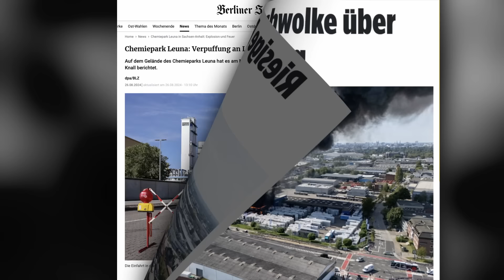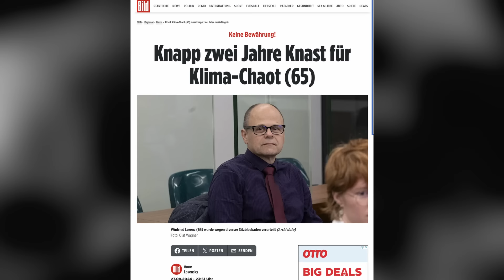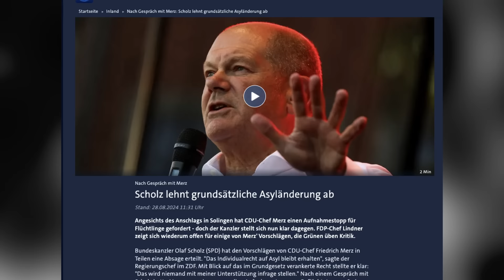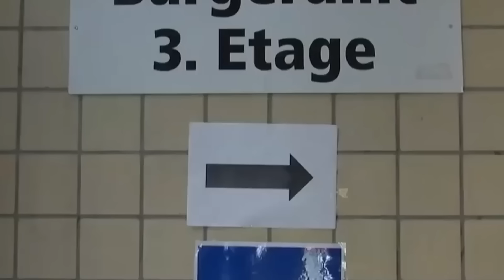Нападение в Германии. Пожар в Гамбурге. Новая волна украинцев в Германию. Новости сегодня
Новости Германии сегодня:

1. В ГЕРМАНИИ ПРОИЗОШЛО. ПОЖАР В ГАМБУРГЕ
2. ВЗРЫВ И ПОЖАР В ГЕРМАНИИ. ВЗРЫВ И ПОЖАР НА ХИМ ЗАВОДЕ
3. ГЕРМАНИЯ НАКАЗАЛА АКТИВИСТА. СРОК ЗА БЛОКИРОВАНИЕ ДОРОГ
4. НОВОЕ НАПАДЕНИЕ С НОЖОМ В ГЕРМАНИИ. ТРАГЕДИЯ В ГЕРМАНИИ
5. ГЕРМАНИЯ УДИВЛЯЕТ И ШОКИРУЕТ. ПОДОЗРЕВАЕМОМУ В НАПАДЕНИИ В ЗОЛИНГЕНЕ НЕ  ДЕПОРТИРОВАЛИ И ПЛАТИЛИ ГОС. ПОСОБИЕ
6. СКАНДАЛ В ГЕРМАНИИ . МЕРЦ ЗА ОТКАЗ В ПРИЕМЕ БЕЖЕНЦЕВ, ШОЛЬЦ -ПРОТИВ.
7. ГЕРМАНИЯ ПРЕДУПРЕЖДАЕТ. НОВАЯ ВОЛНА УКРАИНСКИХ БЕЖЕНЦЕВ В ГЕРМАНИЮ